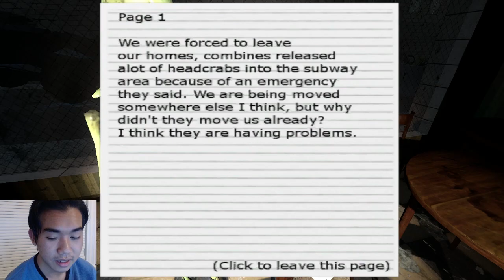Garry's Mod | แฮรี่ขี้เงี่ยนกับรอนเซ็กส์จัด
ขอขอบคุณท่านผู้ชมทั้งหลายนะครับ